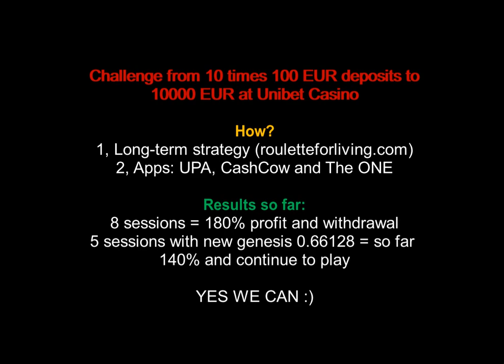The ONE App | Unibet casino #5 AUDIO new deposit with Genesis 0.66128 | online roulette systems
The ONE App and already cumulative profit approx. 400 EUR, no deposit lost so far. I provide also Audio comment about the sessions and ideas for this challenge.